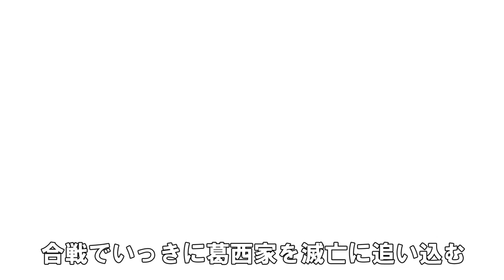[信長の野望 創造 戦国立志伝 実況 ] 上杉憲政 1人ぼっちの関東管領物語 第6話 「ドヤ顔」 順調に東北の小国を臣下に加えていいくドヤ顔（一説にはエロ顔）の憲政が今度は南部、葛西を攻める！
・パワプロ
・ドラクエ
・三国志
・スパロボ
などなど